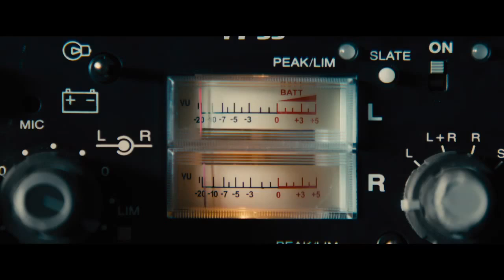Marvel One-Shot: All Hail the King Movie CLIP (2014) - Ben Kingsley Short HD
Marvel One-Shot: All Hail the King Movie CLIP (2014) - Ben Kingsley HD

After the events of Iron Man 3, Trevor Slattery is an infamous icon. He's also locked up in a high-security prison. Luckily, his newfound profile has brought him celebrity and protection on the inside - and the actor has gladly agreed to an in-depth profile with a documentary filmmaker.